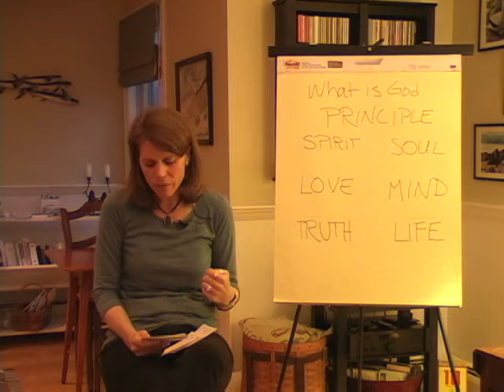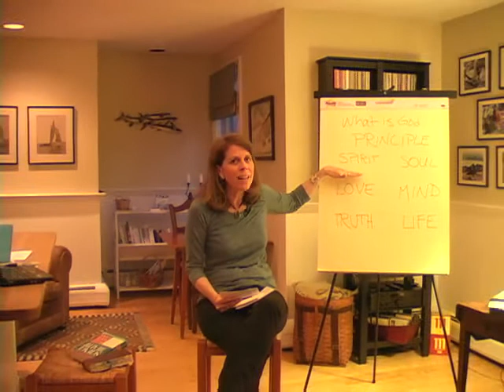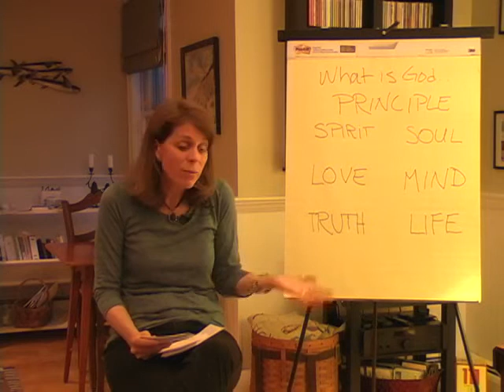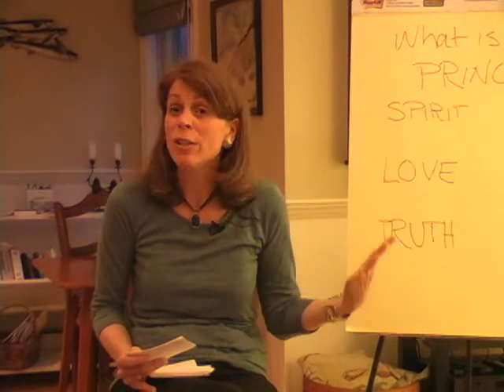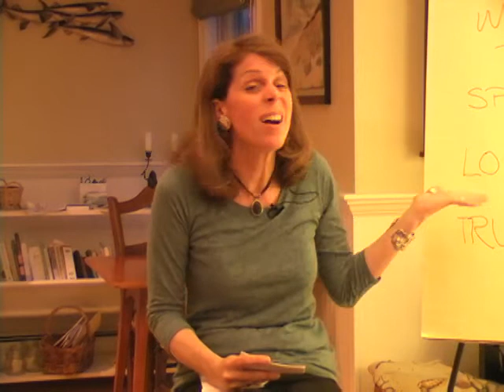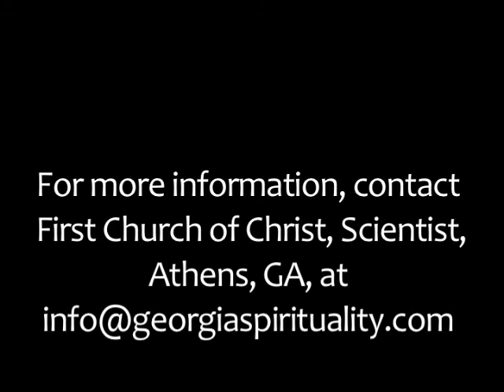Why does any of this matter? Wanted: A God I can believe in (Part 4)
May 15, 2012 Christian Science Webinar Lecture with Robin Hoagland, C.S.B. hosted by First Church of Christ, Scientist, Athens, Georgia